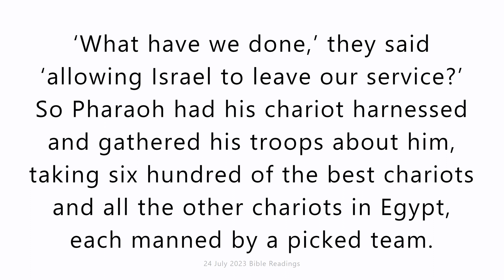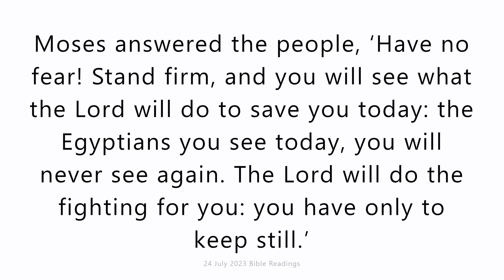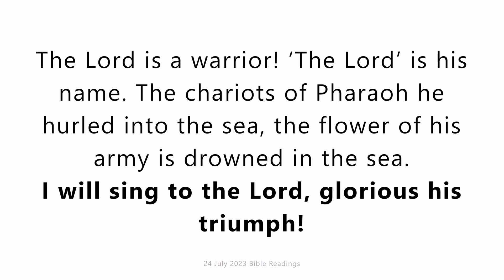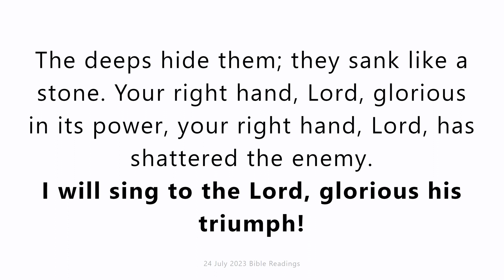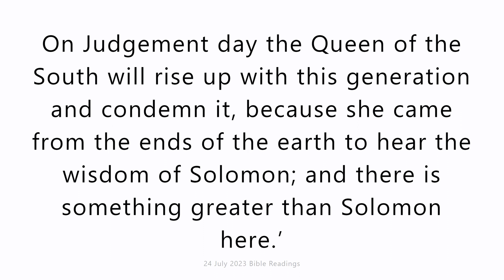24 July 2023 Catholic Mass Bible Reading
24 July 2023 Catholic Mass Bible Reading
Monday 24 July 2023
First reading
Exodus 14:5-18
When Pharaoh, king of Egypt, was told that the Israelites had made their escape, he and his courtiers changed their minds about the people. ‘What have we done,’ they said ‘allowing Israel to leave our service?’ So Pharaoh had his chariot harnessed and gathered his troops about him, taking six hundred of the best chariots and all the other chariots in Egypt, each manned by a picked team. The Lord made Pharaoh, king of Egypt, stubborn, and he gave chase to the sons of Israel as they made their triumphant escape. So the Egyptians gave chase and came up with them where they lay encamped beside the sea – all the horses, the chariots of Pharaoh, his horsemen, his army – near Pi-hahiroth, facing Baal-zephon. And as Pharaoh approached, the sons of Israel looked round – and there were the Egyptians in pursuit of them!
The sons of Israel were terrified and cried out to the Lord. To Moses they said, ‘Were there no graves in Egypt that you must lead us out to die in the wilderness? What good have you done us, bringing us out of Egypt? We spoke of this in Egypt, did we not? Leave us alone, we said, we would rather work for the Egyptians! Better to work for the Egyptians than die in the wilderness!’
Moses answered the people, ‘Have no fear! Stand firm, and you will see what the Lord will do to save you today: the Egyptians you see today, you will never see again. The Lord will do the fighting for you: you have only to keep still.’
The Lord said to Moses, ‘Why do you cry to me so? Tell the sons of Israel to march on. For yourself, raise your staff and stretch out your hand over the sea and part it for the sons of Israel to walk through the sea on dry ground. I for my part will make the heart of the Egyptians so stubborn that they will follow them. So shall I win myself glory at the expense of Pharaoh, of all his army, his chariots, his horsemen. And when I have won glory for myself, at the expense of Pharaoh and his chariots and his army, the Egyptians will learn that I am the Lord.’

Responsorial Psalm
Exodus 15:1-6
I will sing to the Lord, glorious his triumph!
Horse and rider he has thrown into the sea!
The Lord is my strength, my song, my salvation.
This is my God and I extol him,
my father’s God and I give him praise.
The Lord is a warrior! ‘The Lord’ is his name.
The chariots of Pharaoh he hurled into the sea,
the flower of his army is drowned in the sea.
The deeps hide them; they sank like a stone.
Your right hand, Lord, glorious in its power,
your right hand, Lord, has shattered the enemy.

Gospel Acclamation
cf.2Tim1:10
Alleluia, alleluia!
Our Saviour Jesus Christ abolished death
and he has proclaimed life through the Good News.
Alleluia!

Gospel
Matthew 12:38-42
Some of the scribes and Pharisees spoke up. ‘Master,’ they said ‘we should like to see a sign from you.’ He replied, ‘It is an evil and unfaithful generation that asks for a sign! The only sign it will be given is the sign of the prophet Jonah. For as Jonah was in the belly of the sea-monster for three days and three nights, so will the Son of Man be in the heart of the earth for three days and three nights. On Judgement day the men of Nineveh will stand up with this generation and condemn it, because when Jonah preached they repented; and there is something greater than Jonah here. On Judgement day the Queen of the South will rise up with this generation and condemn it, because she came from the ends of the earth to hear the wisdom of Solomon; and there is something greater than Solomon here.’